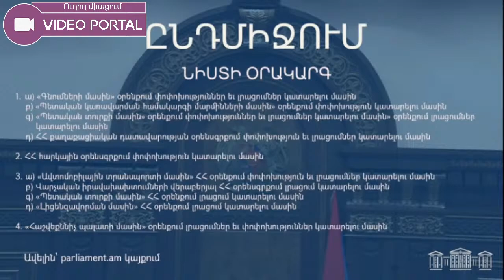ՈՒՂԻՂ.ՀՀ ԱԺ ութերորդ գումարման երրորդ նստաշրջանի հերթական նիստ - 24.01.2022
Video Portal- ը աշխատում է Youtube սոցիալական ցանցի տիրույթում, իսկ վերջինս գրանցված ԱՄՆ-ում, և չի գտնվում ՀՀ ինտերնետային տիրույթում, այդ իսկ պատճառով Video Portal- ը չի կարող պատասխանատվություն կրել այլ մարդկանց կարծիքների համար։